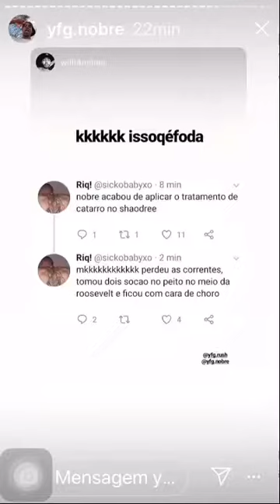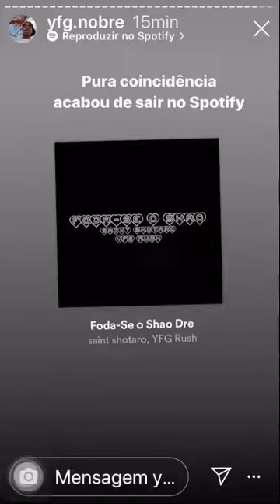Treta YFG Nobre bate no shaodree e rouba às correntes chainz cravejada 💎 do shaodree